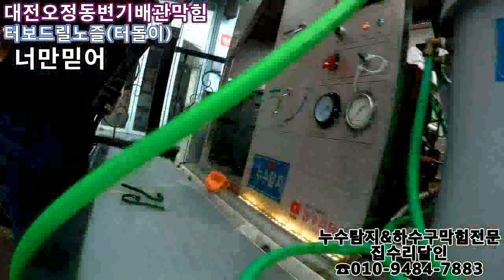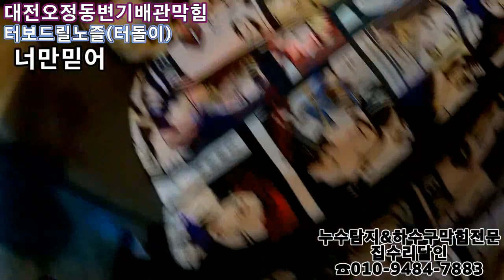변기막힘고압세척 터보드릴노즐로 해결하기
누수탐지&하구수막힘전문집수리달인